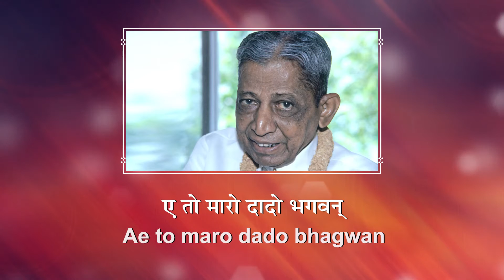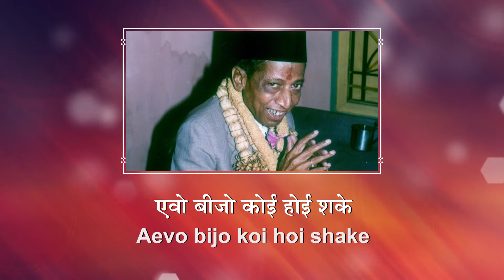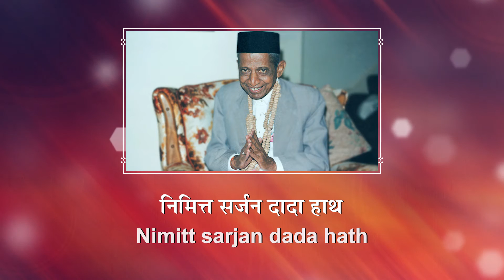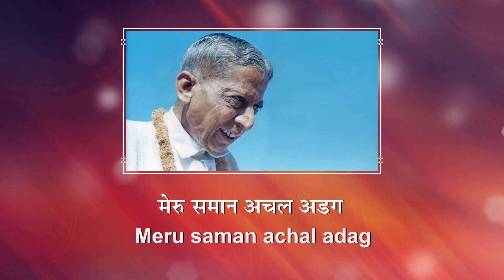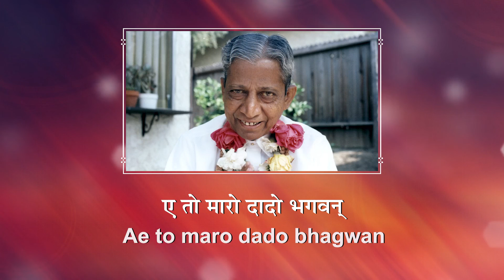Meru Saman Achal Adag | Karaoke Song with Lyrics | Swaramna 24 | Dissolve in Spiritual Song